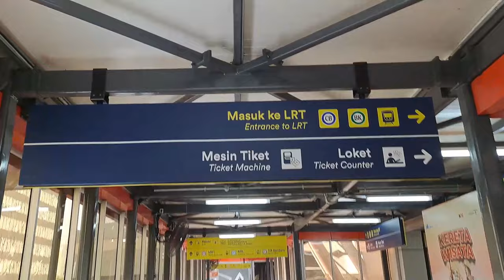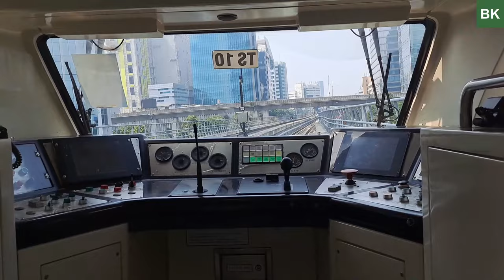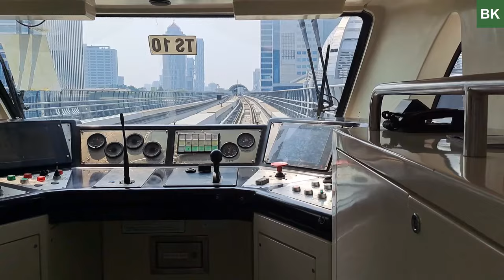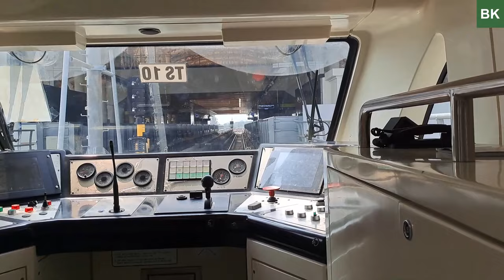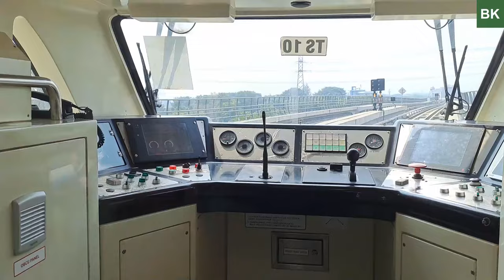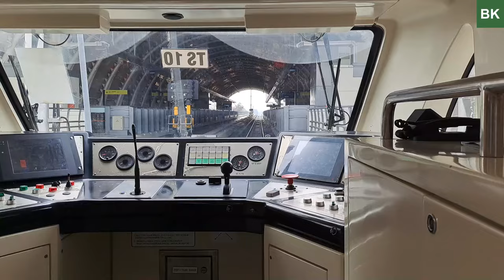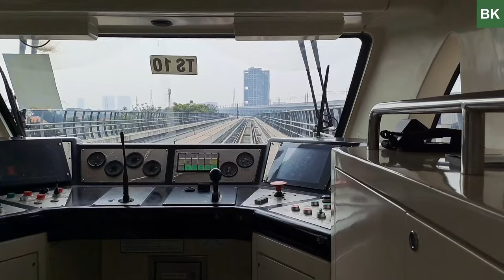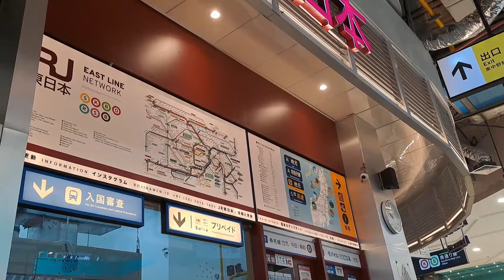LRT Jabodebek Cab View | Dukuh Atas to Bekasi Barat + How to get there from BSD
Timestamps (Departure):
0:00 BSD Cisauk to Dukuh Atas
2:19 Bekasi Line Cab View (Dukuh Atas)
4:51 Setiabudi
7:27 Rasuna Said
9:32 Kuningan
14:28 Pancoran
17:43 Cikoko
19:48 Ciliwung
22:12 Cawang
26:34 Halim
32:31 Jatibening
36:08 Cikunir 1
38:45 Cikunir 2
42:40 Bekasi Barat (Arrival)
42:46 Train leaving
43:21 Exploring station and Revo Mall